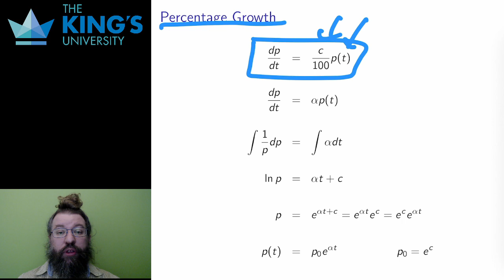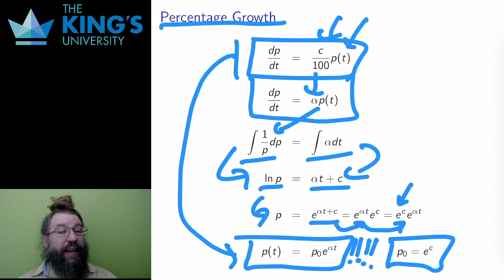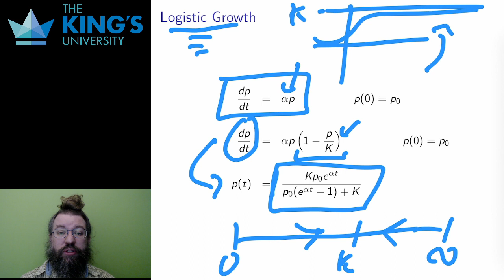Math 200 Week 9 Video 5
Two Populations Equations